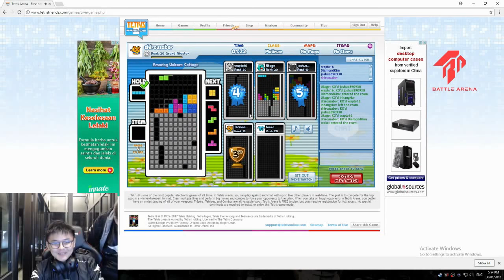Daily Twitch/Reddits update EP33